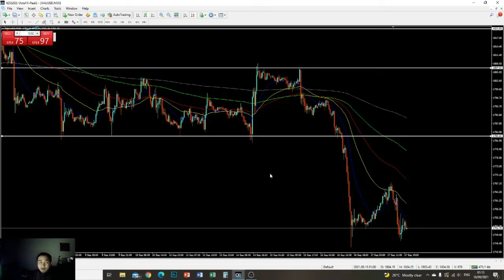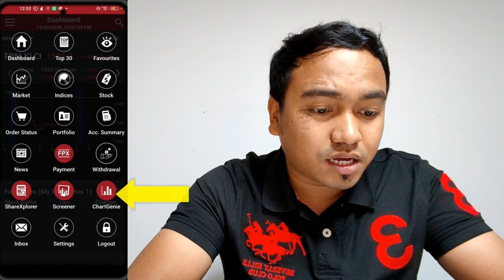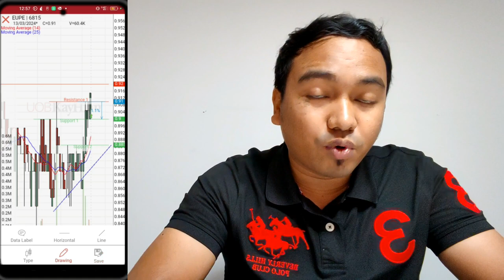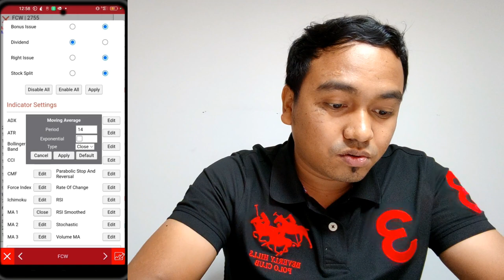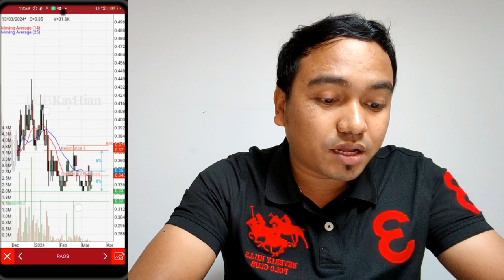'CHARTGENIE' MENGENALPASTI SAHAM POTENSI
Saya kongsikan kepada anda salah satu chart yang efisien untuk mengenalpasti saham potensi adalah chartgenie.

Toonton video ini sampai habis dan berikan komen membangun anda untuk next video.

Dislaimer/Penafian:
Konten ini bukan cadangan belian atau jualan dan juga bukan pengumpulan wang untuk dilaburkan. Konten ini adalah sebagai pendidikan kewangan dan pelaburan semata-mata.